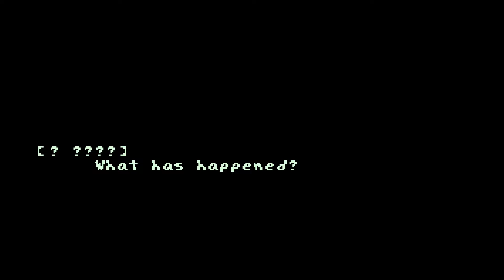Sword of Jade - 033 - Humans and New friend!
The game unfortunately crashed in the end. Very annoying. Anyway, very weird to see humans in the game.

Sword of Jade: Parallel Dreams is made by Michael 'FyreWulff' Kidder and Kevin 'Charbile' Loan. Mikael 'Royal' Hogstrom did the original, removed graphics before Kevin joined the team in 1999. Both Kevin and Mike worked under the name of RPGCreations, their unincorporated company.

Music tracks are composed by Colin 'JazzMan' Sandall, Robert Henson, and various other musicians who are credited in the game's documentation.

Sword of Jade is made with the Official Hamster Republic Role-Playing Game Construction Engine (OHRRPGCE for short)